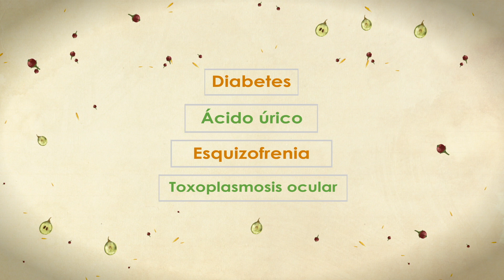Preguntas, respuestas y experiencias con la Terapéutica Natural Aral Thel LIPIDIU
La TerapéuticaNaturalAralThel cuenta con una alternativa natural. Conozca de la mano del Dr. Javier Aristizábal Franco, algunos de los casos en los que el Aral Thel LIPIDIU ha servido de apoyo para el tratamiento de estas enfermedades.